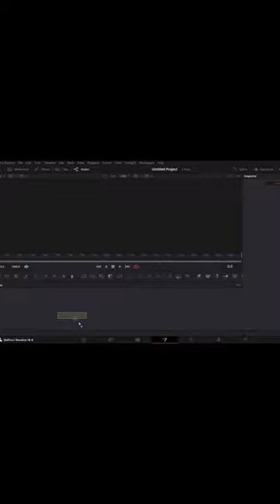how to make an easy glowing chinchilla animation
Using Photoshop pen tool & Davinci Resolve to make an easy animation of glowing chinchilla.